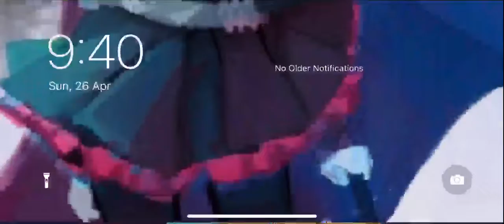Welcome to the world most calm, peaceful, and untroubled stream.